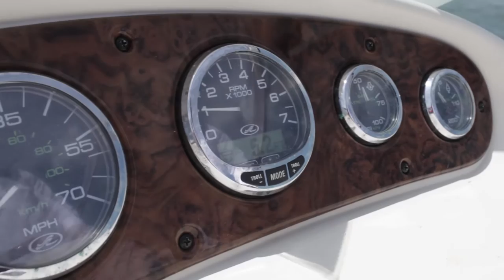Boating Fire Island 2015